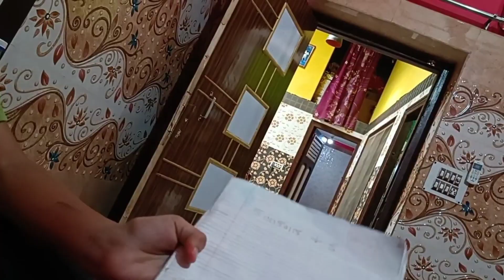मिलिए मेरी सासु मां से ❤️मेरे बचपन के कपड़े 😂 आज कटा ही लिए बाल 😁